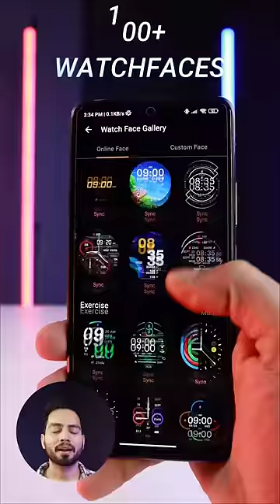Hammer Luxor- Experience the perfect blend of luxury and innovation in one smartwatch!🔥